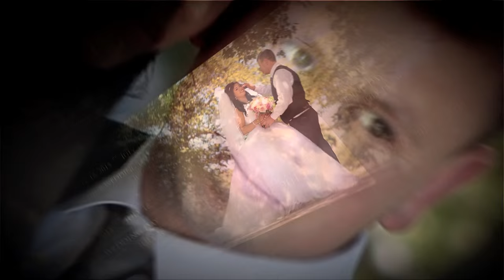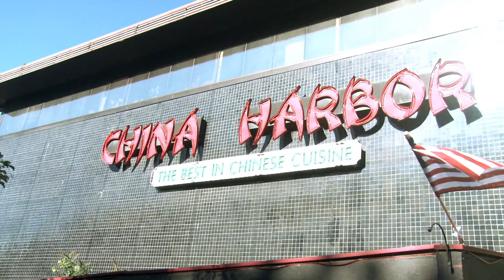Yuliya and Viktor. Best Moments. Bastyr University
Makeup Artist - Irina Stoyan